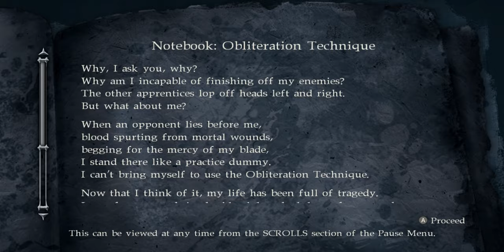Ninja Gaiden Sigma2 Chapter 1: Sky City Tokyo (PC 60FPS)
I played this a long time ago, but never beat the game on xbox, i feel like i didn't like this one as a kid. I think its awesome now, quite a bit easier than Sigma1, but you cant carry that many healing items, makes the bosses a little tougher.

Ninja Gaiden Sigma 2, stylized as Ninja Gaiden Σ2, is a port of the 2008 Xbox 360 video game Ninja Gaiden II, and was developed by Team Ninja exclusively for the PlayStation 3 in 2009.

Designer: Yosuke Hayashi